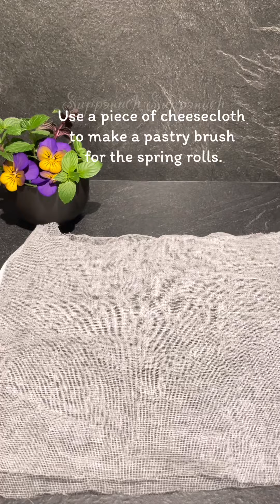วิธีทำแผ่นปอเปี๊ยะแบบง่ายๆ/Homemade spring rolls sheet/แผ่นปอเปี๊ยะสดที่ทำจากมันฝรั่ง/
วิธีทำแผ่นปอเปี๊ยะแบบง่ายๆ
Homemade spring rolls sheet

1.มันฝรั่ง 114 กรัม
2.แป้งสาลี 114 กรัม
3.เกลือ 1/2 ช้อนชา
4.น้ำเย็นจัด 228 กรัม
พักแป้ง 10 นาที

ingredient
1. Potato 114 grams
2. Wheat flour 114 grams
3. 1/2 teaspoon salt
4. Cold water 228 grams
Let the dough rest for 10 minutes.